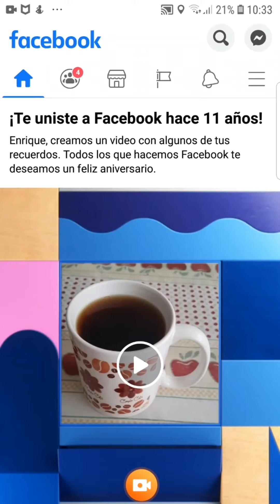11 años en Facebook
Facebook luego emite vídeos celebrando fechas especiales, en éste caso es el vídeo de los 11 años cumplidos en Facebook, desde que nos dimos de alta.